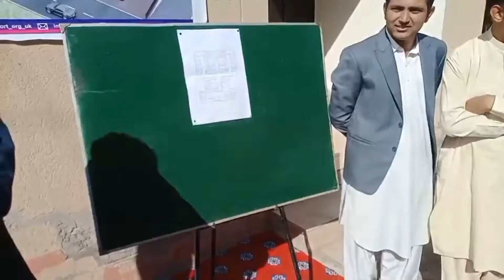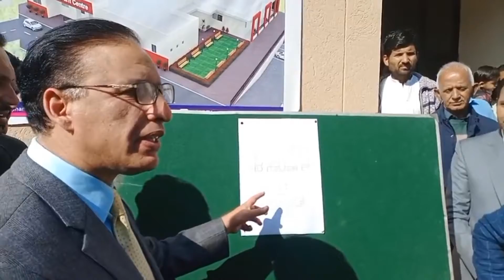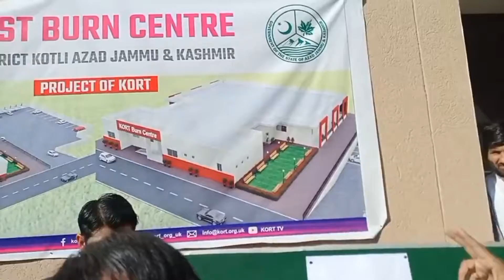Participated in the opening ceremony of the first state-of-the-art Burn Center to be built in AJK.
Kotli Health Minister Azad Jammu and Kashmir State Nisar Ansar Abdali attended the opening ceremony of the first state-of-the-art burn center to be built in Azad Kashmir with the support of the court]
Chairman Court Chaudhry Akhtar and district administration were present on this occasion.